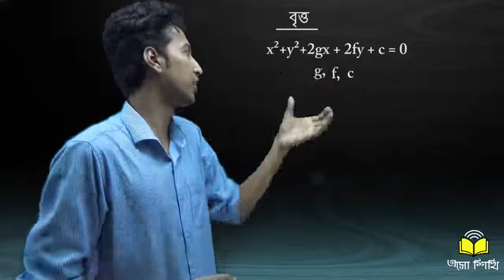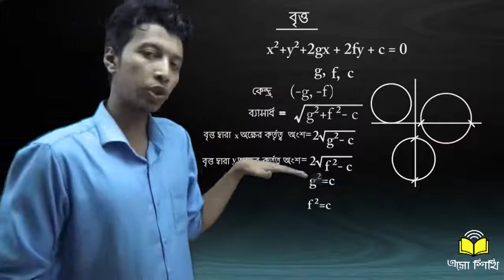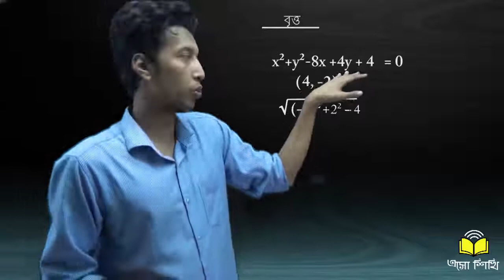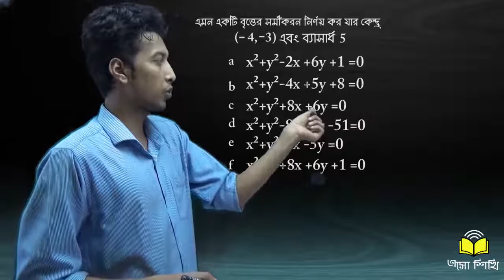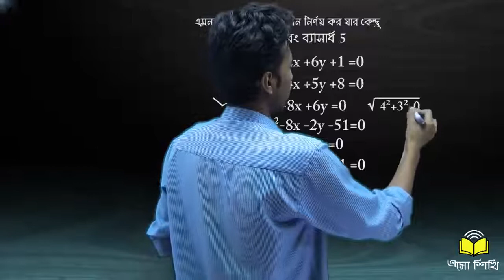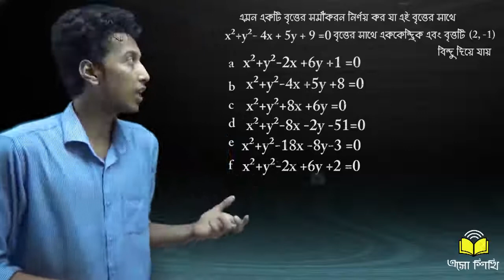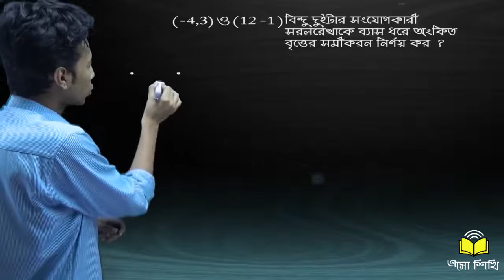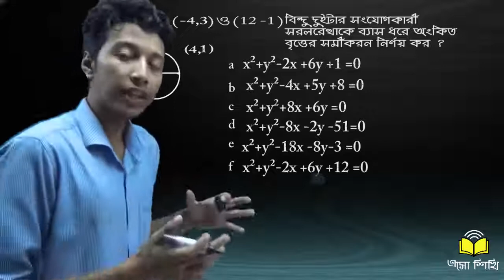বৃত্ত (Circle) (Admission Test)